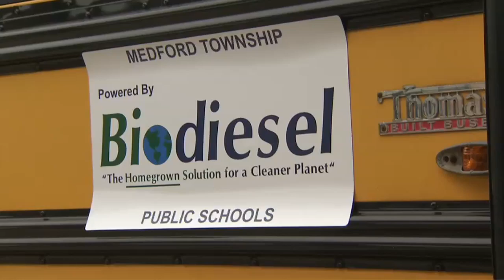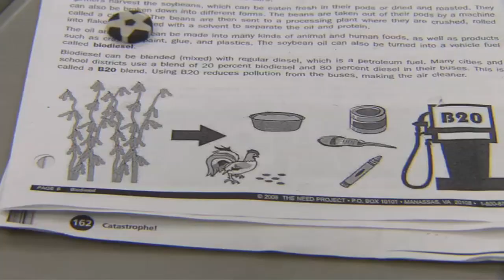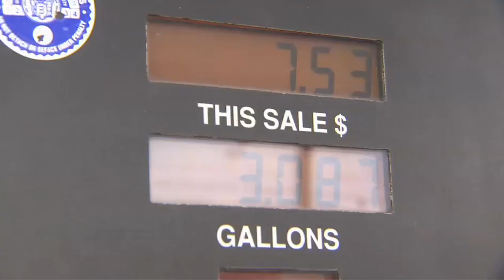Soy Powered School Buses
An ongoing part of our national debate is our country's reliance on fossil fuels, and the growing clamor to become more energy independent.  Research projects continue to focus on agriculture's role in the solution.  Two areas of study -- and controversy -- are ethanol and bio-fuels made from crops.  For one school district in New Jersey, the research has become a reality.  They've found that bio-fuels made from soybeans can help get the kids to school on time.